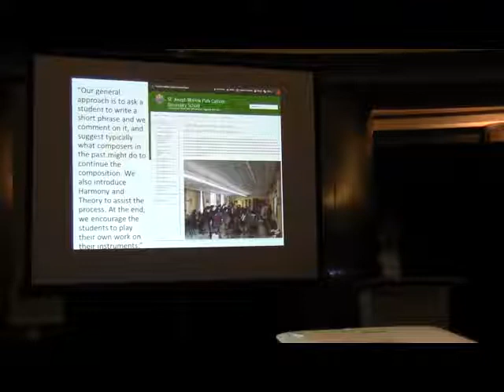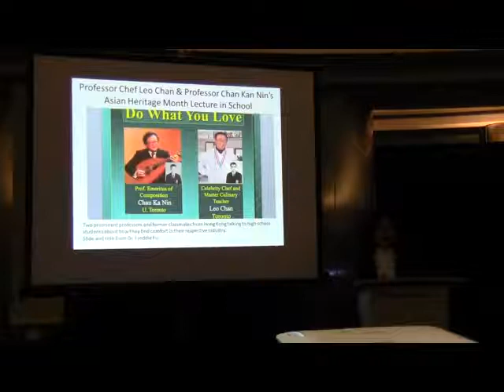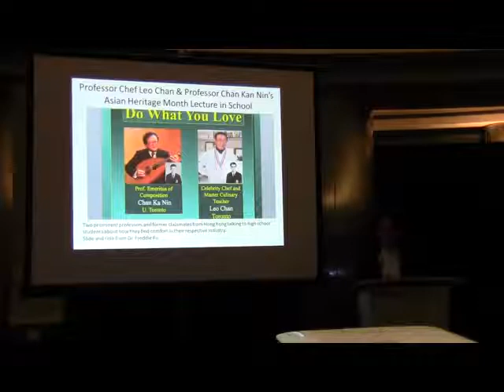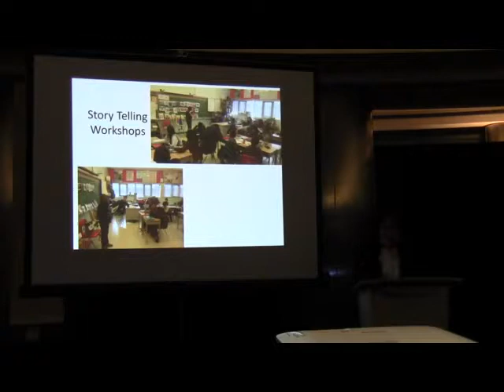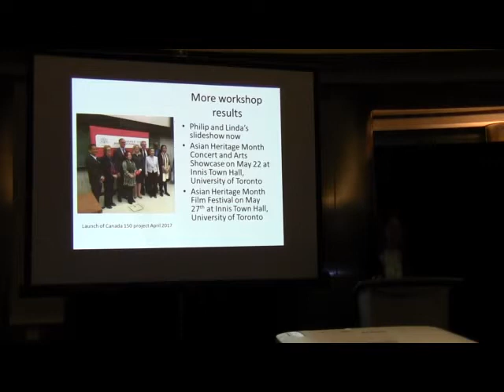Dr. Lien Chao & Philip Chan on “Canada 150 Unity in Diversity Workshops in Toronto Schools” Pt. III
Dr. Lien Chao & Philip Chan on “Canada 150 Unity in Diversity Workshops in Toronto Schools”